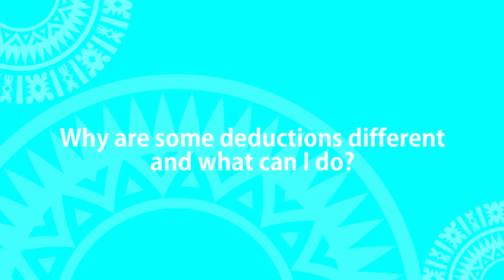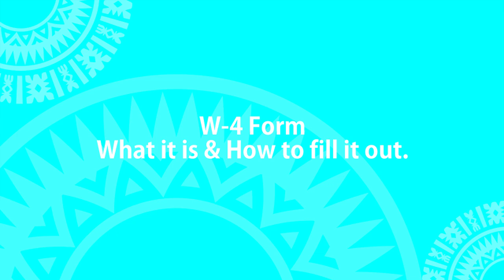Let's talk taxes and get our questions answered by a tax professional!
Today, we are interviewing Mr. Justin Stephens, from Stephen's Tax Services. Here is a link to his website and business

He will be answering some questions, that we usually have as immigrants or as regular citizens around taxes.

- How do taxes work in California? I am always hearing that it is more expensive here than other places in the US. Is that true?

- I've come across people that have mentioned that their deductions are not the same at their jobs (if they have more than one job). Is it supposed to be this way?

- Can you please explain the difference between a 1099 and W2 employee.

- Can you explain what the W4 form is used for when we are first hired for a job?

- Some of the people in my community work privately/ self-employed, meaning they are paid by cash/ check directly. Are we obligated to report our income that is earned this way? Is there a min or max that we need to make and then we report or is it any amount?

- What are the benefits of reporting all your income, even ones that are earned by cash?

- If we do not know how to fill a W4, what is your suggestion that we do? Can we have our tax agent, if we have one, fill it out?